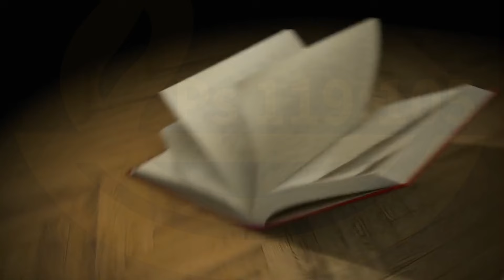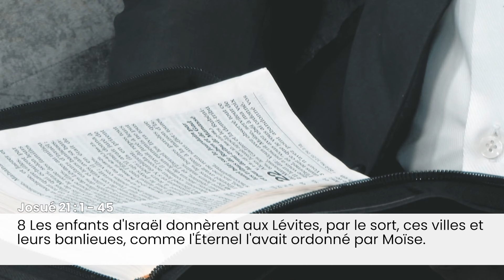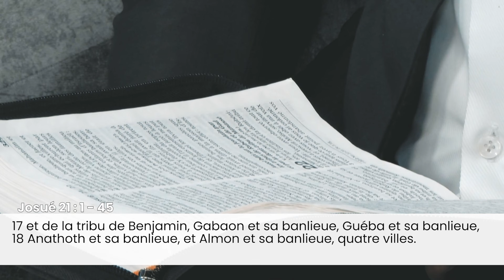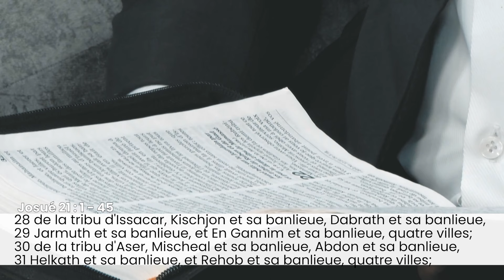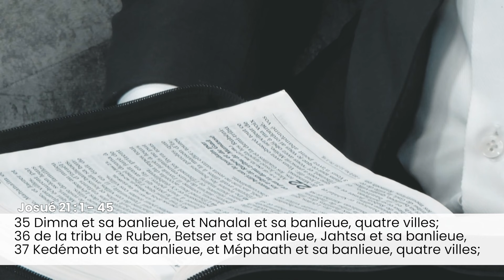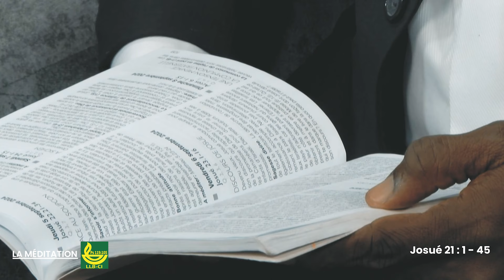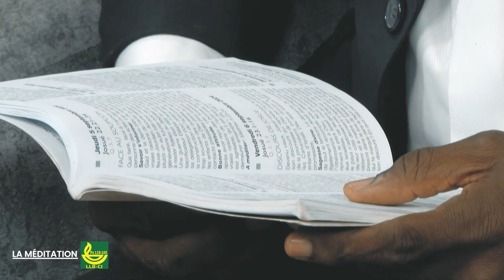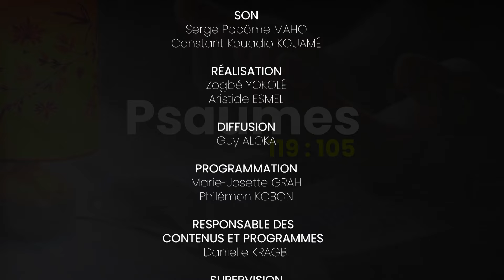LA MEDITATION DU 03 SEPTEMBRE 2024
Présentée par LAURENT KOUDOU de la ligue pour la lecture de la Bible